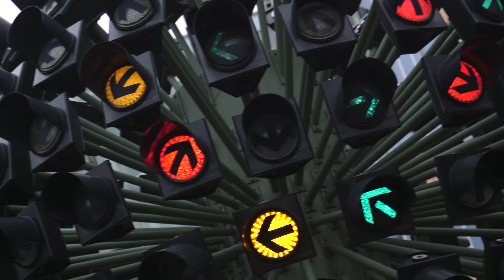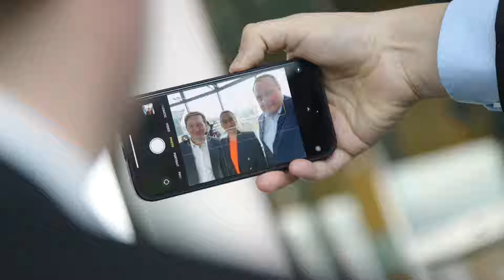o2 Telefónica TecTalk - Smart Cities brauchen eine starke Digitalinfrastruktur (Langfassung)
Auf dem Weg in ein zukunftsfähiges Deutschland spielen digitalisierte und vernetzte Smart Cities eine wichtige Rolle. Warum das so ist und welche Rolle 5G dabei übernimmt, darüber sprechen Markus Haas, CEO von o2 Telefónica, und Florian Bieberbach, CEO der Stadtwerke München, in der neuen Ausgabe des o2 Telefónica TecTalk.